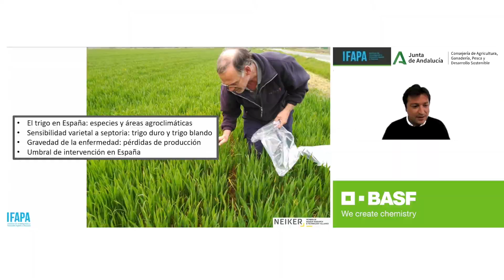Técnicos Online: Septoria en trigo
Dos expertos de Septoria en trigo a nivel nacional, Amaia Ortiz de Neiker (País Vasco) y Alejandro Castilla de IFAPA (Andalucía), nos ilustran aspectos relevantes en la gestión del cultivo del trigo frente a este patógeno, que seguro serán de utilidad en el trabajo diario de cada técnico de España.